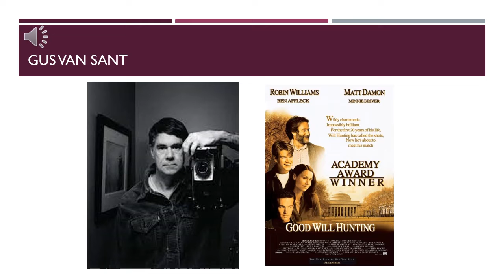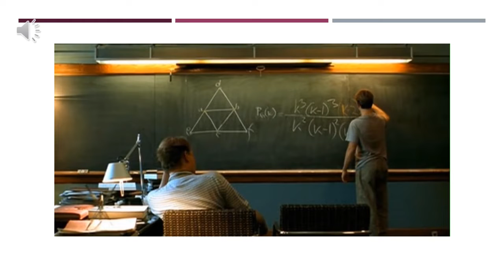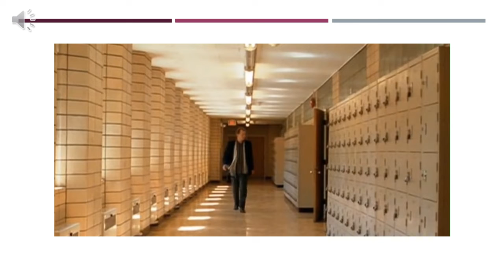CAN DOSTUM, FİLM ÖZETİ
ALEYNA KABATAŞ